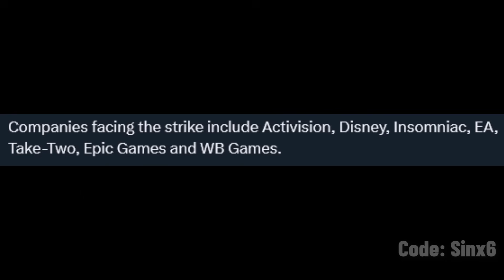Bad News..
Fortnite Battle Royale things are heating up. Expect many delays.